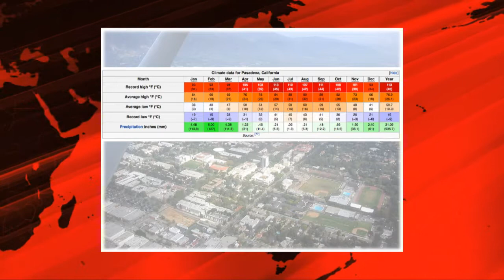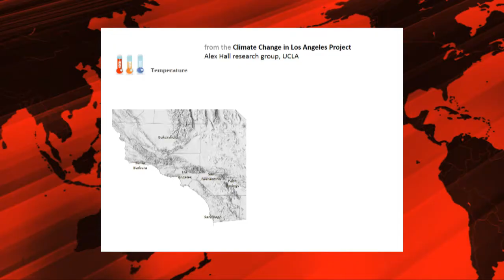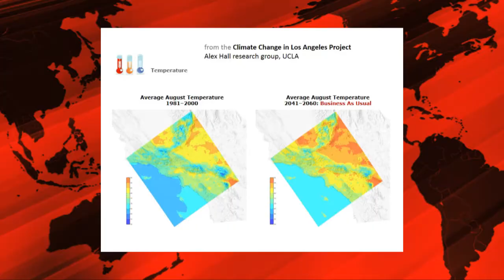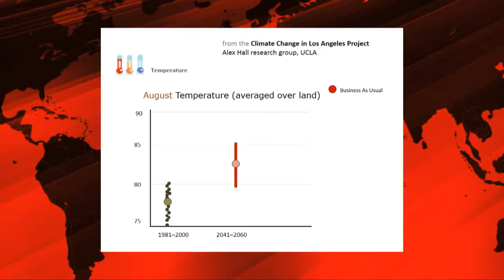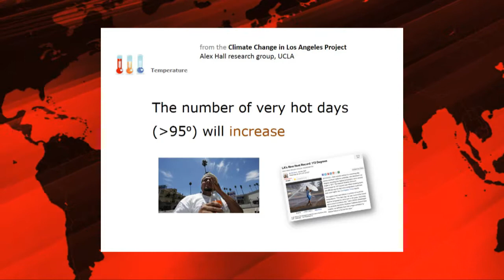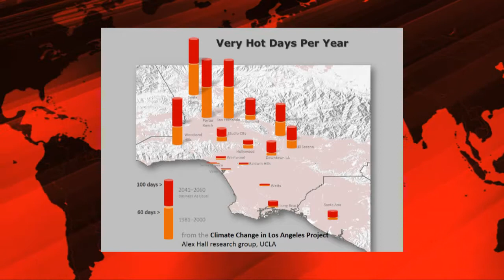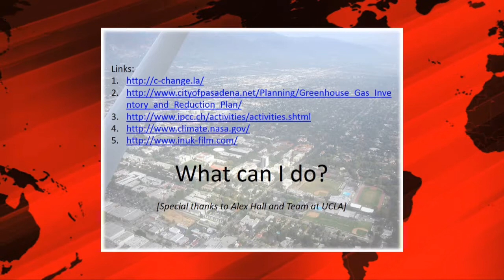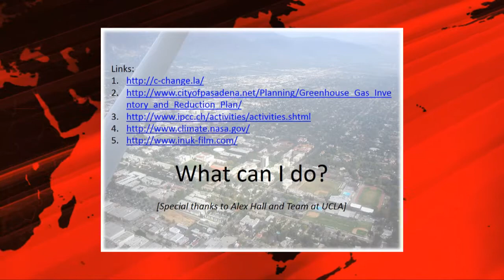Pasadena Councilmember Steve Madison Global Warming Forum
Recorded October 29, 2013 at Pasadena Convention Center